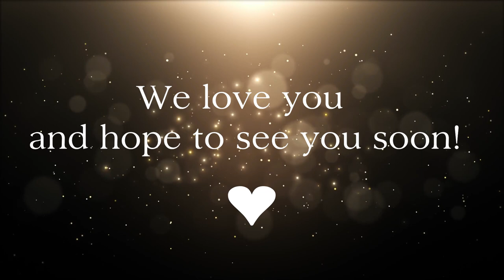Happy Birthday Simone! 🥳🎂 2022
Happy Birthday Simone! Hope you have an amazing day! ❤️

Joseph Gamboa (Costa Rica)
Alejandro Melgar (Uruguay)
Nancy López (Salta - Argentina)
Ariel Contreras (Córdoba, Argentina)
Lucila Gomari (Argentina)
Juan Rodríguez Castillo (Salta - Argentina)
Martín Alejandro Rodríguez Benavente (Argentina)
Isabel Rodríguez (Argentina)
Francisco Ruiz Jaramillo (Costa Rica)
Nico Cedro (Argentina)
Begüm Yağmur Bakkalcı (Turkey)
Alan Gutiérrez (Argentina)
Cristian Ferreira (Paraguay)
Simón Olivares (Chile)
Elibelu (Argentina)
Marcelo Javier Fernandez (Argentina)
Fernando Merízio (Brazil)
Ricardo Colque (Argentina)
Paula Desirée (Argentina)

'Through the years, you shine more and more'. ✨😉

• EPICA FANPAGE ARGENTINA •